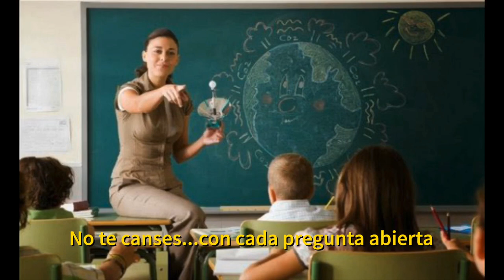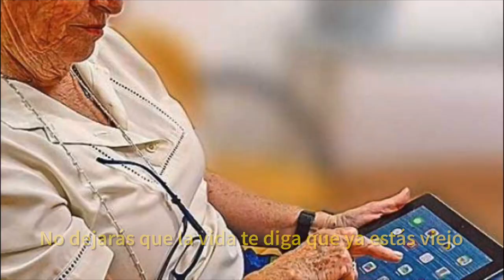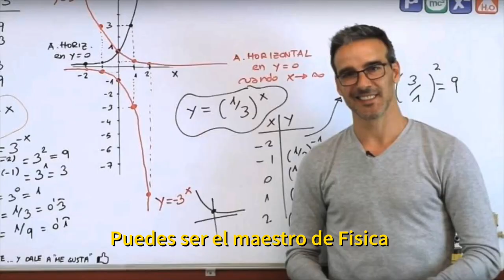NO TE CANSES (Feliz día maestros)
En el día del maestro, este mensaje llega para animar y motivar a que continúen con la misión que han escogido, gracias por no darse por vencidos y seguir creyendo en sus alumnos, si hay alguien que puede creer en ellos son ustedes maestros, tienen en sus manos el poder de formar y moldear a los proximos hombres y mujeres que cambiaran la historia para mejor por eso NO TE CANSES!!!

No te canses…de agradecerles…una de las bases más potentes de aprendizaje son tus propios alumnos, sus conocimientos, sus experiencias, lo que han vivido hasta el momento, sus valores. Y este punto hay que reconocérselo continuamente. Debes tener siempre listo un “muchas gracias, acabo de aprender esto de ti” eso les inspirará a continuar aportando y aprendiendo a la vez de ti. Recuerda que tus alumnos y alumnas a la vez son tus maestros y maestras. Tu gratitud es por todo lo que vienes aprendiendo de ellos y por ellos.
No te canses…con cada pregunta abierta que formules estará transmitiendo que te interesas por ellos, por saber sus opiniones y les harás sentir importantes, queridos, amados y así cubrirás una de las necesidades que el ser humano ostenta.
No te canses…de escuchar no sólo con los sentidos sino con el corazón…escuchar de manera empática, intenta ponerte en el zapato de tus alumnos…de vez en cuando te darás cuenta que te quedan grandes…
No te canses…tienes derecho a replantearte la forma de educar, y puedes asombrarte de los resultados de tus alumnos, puedes demostrar asombro en el proceso y dar más énfasis que en el resultado

No te canses… de mostrar tu alegría y regalar una sonrisa cuando te muestren sus logros, porque si lo hacen, es porque te admiran y buscan tu aprobación, tus felicitaciones, tu cariño…
No te canses…reírte con ellos, no de ellos, el humor siempre será una excelente forma de establecer vínculos y complicidad.
No te canses…de tener más interés en la escuela del ser, que la escuela del hacer, de la productividad, sigue marcando la diferencia en tus alumnos.
No te canses…de hacerles saber que pueden contar contigo, esa es algo que ellos recordaran siempre
No te canses…de aprender y mostrar interés en algo nuevo que puedes aprender de ellos…
No te canses…de arrancarles sonrisas, son dardos de alegría que van directo al blanco de la felicidad…
No te canses… de educar e inculcar valores, piensa que a veces es difícil que los aprendan en casa porque algo está pasando, y tú podrías y tienes todo el derecho de aportar y no restar, no juzgar, ni acusar, ni reclamar…
No te canses de ser parte de la solución…deja que los demás pierdan tiempo y energía en ahondar los casos difíciles, y tú no te canses de buscar, proponer y dar soluciones…pues eso también lo aprenderán de ti
No te canses de llamar a los padres para felicitarles y agradecerles por su apoyo cuando veas mejorías, y deja que sean otros los que llamen para dar quejas y reclamos…
No te canses de trabajar en equipo…con los padres o tutores, pues uniendo fuerzas se conseguirán mejores resultados para que continúes en tu misión de formar alumnos de calidad y no más los del montón que ya hay muchos de aquellos…
Un día ambos padres y alumnos te agradecerán de todo corazón por todo el esfuerzo y empeño que pusiste en no darte por vencido con los casos más complicados, y tu galardón será ver a aquel alumno sirviendo a su comunidad, a la sociedad, y a su patria con los principios y valores que no te cansaste de enseñarles…
No te canses de apoyar a tus colegas…de mostrarles lo que a ti te funcionó, de compartir lo que tengas al alcance, material, consejos, conocimiento, experiencia, piensa que finalmente somos lo que compartimos y no lo que archivamos en nuestra mente y corazón
No te canses de creer, tener fe y pedir al cielo sin dudar que mejores herramientas vendrán, que lo que tanto sueñas para que tus alumnos tengan la clase que se merecen, con los recursos necesarios para asegurar el aprendizaje no solo será un sueño sino una realidad.
No te canses de creer que un día llegarán a crear el mejor equipo de docentes y administrativos para generar la sinergia más poderosa que formara los alumnos que trascenderán en la historia y que tuviste el privilegio de enseñar…
No te canses de creer que llegará el día en que el sistema cambiará, sufrirá la mejor de las reformas, y el cambio no te afectará porque sabrás que ha llegado el momento de crecer, de avanzar, de mejorar, innovar, actualizarte porque aun tienes la suficiente fuerza, no dejaras que la vida te diga que ya estás viejo, porque lo que tienes se llama experiencia, se llama vivencia que los años y el tiempo te permitieron coexistir con el fin de servir con esa sapiencia a formar seres extraordinarios…